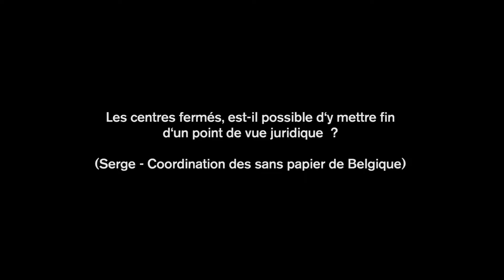Questions/réponses (3/5)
Séance de questions/réponses lors du colloque "Les centres fermés à découvert, état des lieux de la détention administrative des étrangers en Belgique", le 23 janvier 2017 au Parlement fédéral belge.